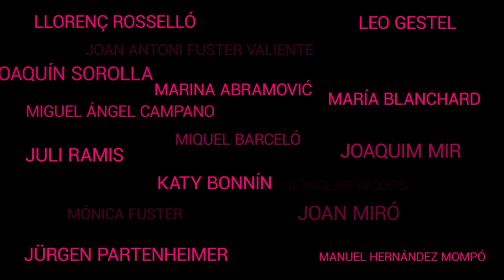Es Baluard. Col·lecció permanent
Seguint l'objectiu d'impulsar les obres de la seva col·lecció i compartir-les des de la transversalitat amb els diversos interlocutors, Es Baluard organitza la revisió expositiva dels seus fons per tal de configurar una nova disposició museogràfica a partir d'una genealogia que vectoritza lectures dogmàtiques, alternatives i casos d'estudi inèdits.

Aquesta nova presentació de la col·lecció permanent a la planta principal d'Es Baluard desenvolupa, a través de diversos estadis, un recorregut crític per les pràctiques artístiques locals, nacionals i internacionals que arrenca en l'academicisme vuitcentista de proximitat vers el paisatge natural de Mallorca i s'expandeix en diferents etapes i estils per situar-nos en alguns dels discursos de la contemporaneïtat que analitzen aquest esdevenir entre la subversió del paisatge i la recerca de l'equilibri estètic i social.

Siguiendo el objetivo de impulsar las obras de su colección y compartirlas desde la transversalidad con los diversos interlocutores, Es Baluard organiza la revisión expositiva de sus fondos configurando una nueva disposición museográfica a partir de una genealogía que vectoriza lecturas dogmáticas, alternativas y casos de estudio inéditos.

Esta nueva presentación de la colección permanente en la planta principal de Es Baluard desarrolla, a través de varios estadios, un recorrido crítico por las prácticas artísticas locales, nacionales e internacionales que arranca en el academicismo decimonónico de proximidad respecto al paisaje natural de Mallorca y se expande en diferentes etapas y estilos para situarnos en algunos de los discursos de la contemporaneidad que analizan ese devenir entre la subversión del paisaje y la búsqueda del equilibrio estético y social.
Continuing with the objective of promoting the works in its collection and sharing them transversally with the different interlocutors, Es Baluard is organising the expositive review of its reserves, configuring a new museographic arrangement based on a genealogy that vectorises dogmatic, alternative interpretations and unprecedented case studies.
This new presentation of the Permanent Collection on the main floor of Es Baluard develops – through several stages - a critical survey of local, national and international artistic practices, starting with the nineteenth-century academicism of proximity to the natural landscape of Mallorca and expanding into different stages and styles to situate us in some of the contemporary discourses which analyse that evolution between the subversion of the landscape and the quest for aesthetical and social balance.